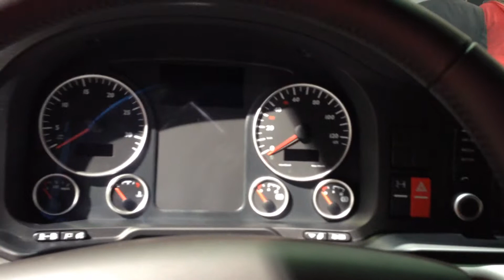DAF CF 460 Dumper 2015 vs MAN TGS 35.440 Dumper 2015